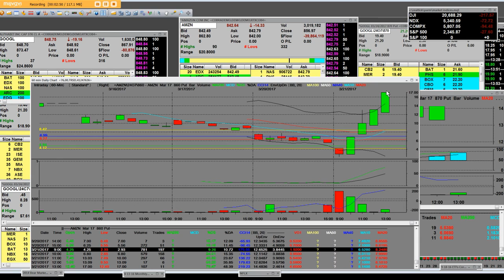AMZN 860 put charts with 675 % Gain Free 5 Trial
AMZN WAS READY FOR A HUGE Sell off the markets are selling down big time the option puts are the payer big time get into the Live Trading Room see us in action we have called the market top in the shorter term the big super trades are paying the put to call ratio was totally imbalanced, bull-bearish percent index imbalanced, the monthly charts were at the high the levels over bought